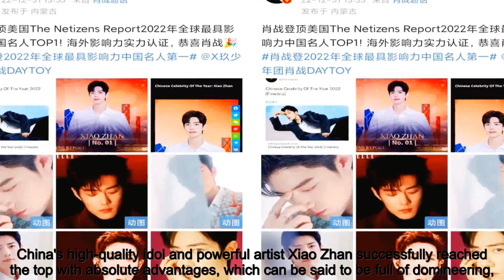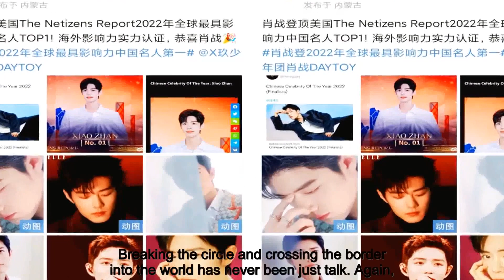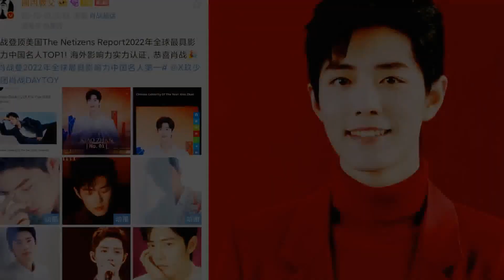Overseas country selection! The world's most influential Chinese celebrity TOP list announced, Xiao